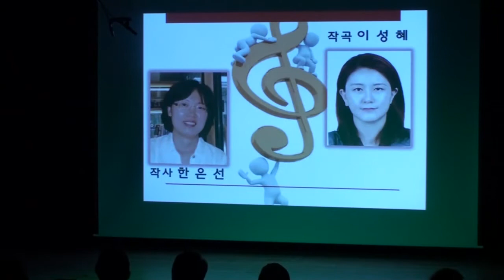행복한 가족여행 - 나린@2017 희망동요프로젝트 음반 희망더하기 "열"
행복한 가족여행 - 나린
한은선 작사/이성혜 작곡
2017 희망동요프로젝트 음반 희망더하기 "열"
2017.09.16 나루아트센터 소극장